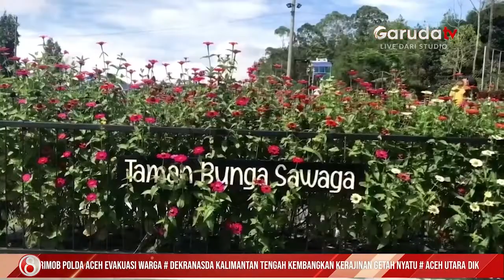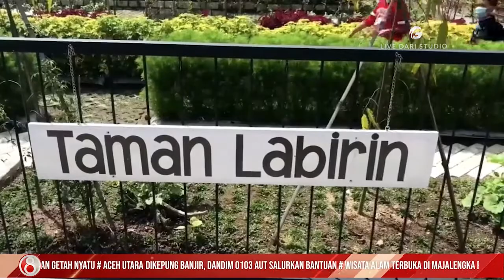Tempat Wisata Alam Terbuka di Lereng Gunung Ciremai Ini Jadi Daya Tarik Berlibur...